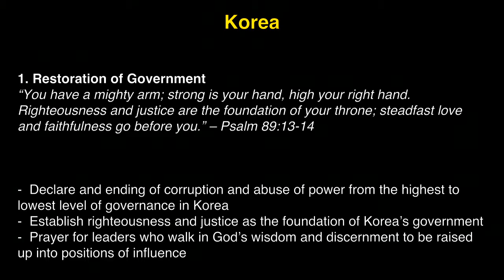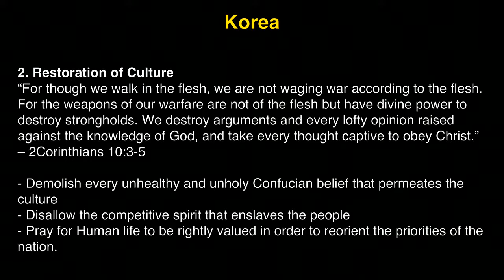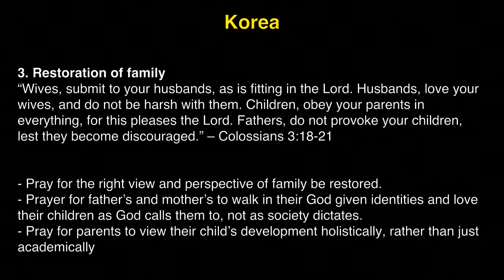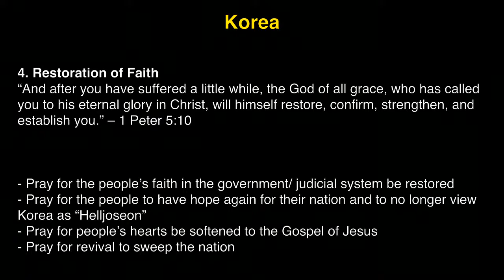K1 Prayer (W, 5/23/2018) by Michelle Kwak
Team: Michelle Kwak (praise leader, acoustic), Lindsey Harrison (prayer leader).

- Videostream Production Team: John Matthew Ko & Susy Park.